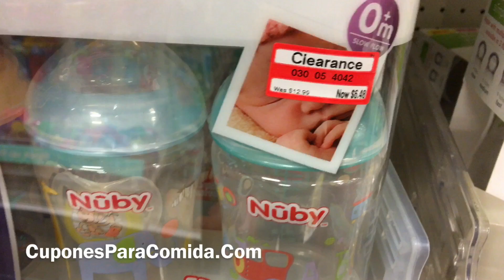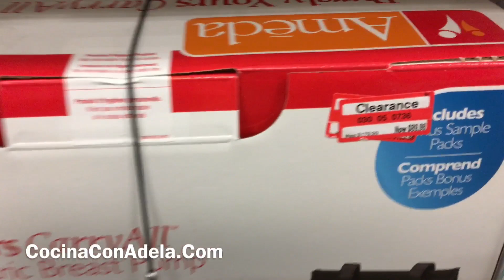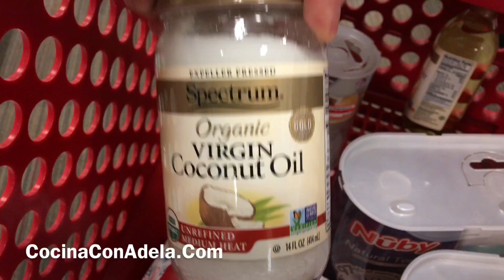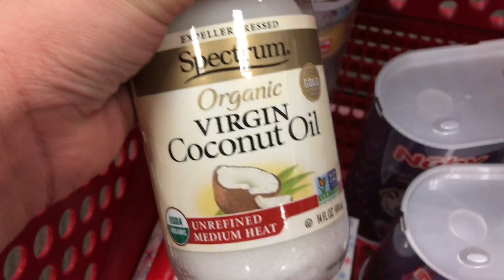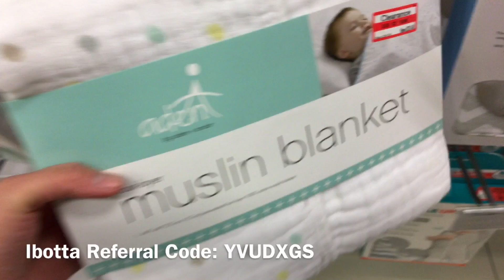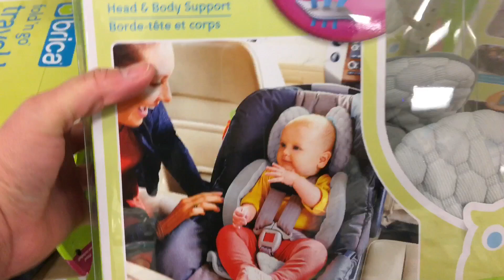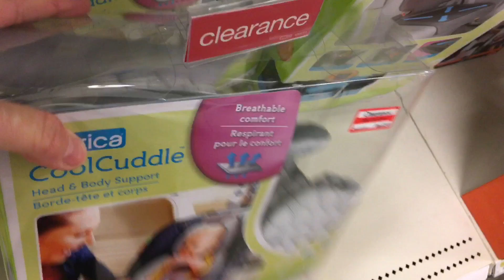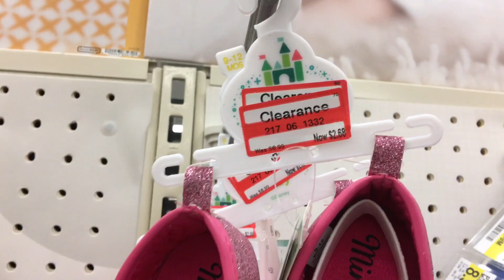Spectrum Organic Oil $1.20 en TARGET!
CODIGO: YVUDXGS

CODIGO: hE2qQfo4Q